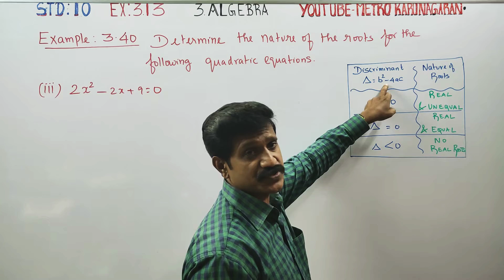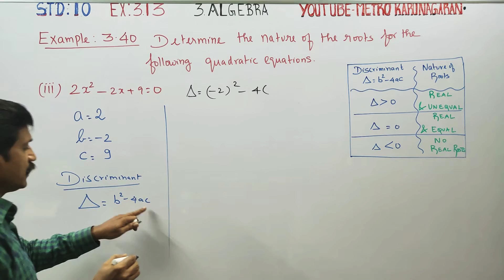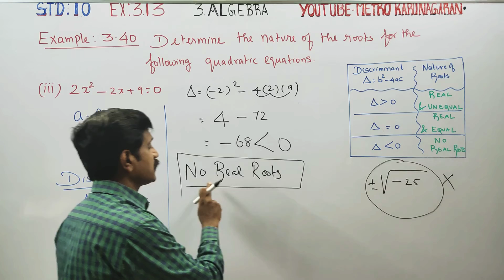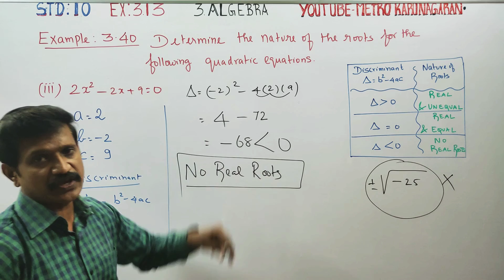10th Std Maths Example 3.40(iii) Determine nature of roots 2x²-2x+9=0